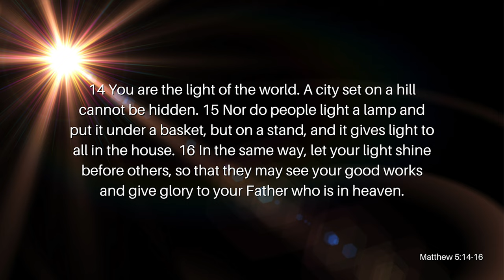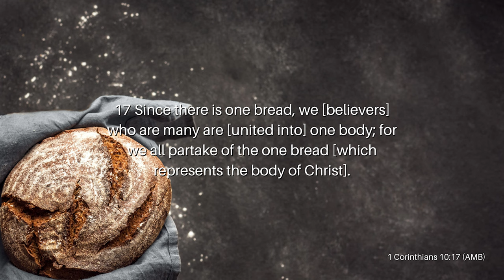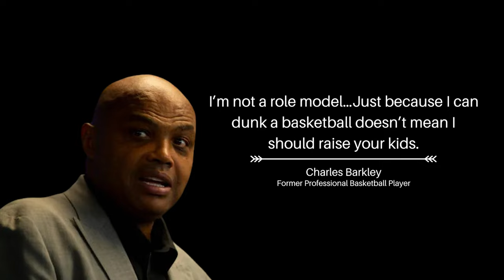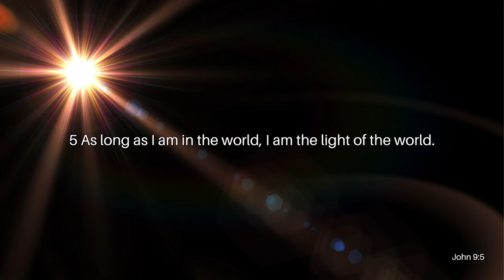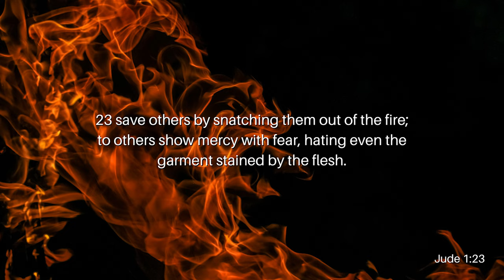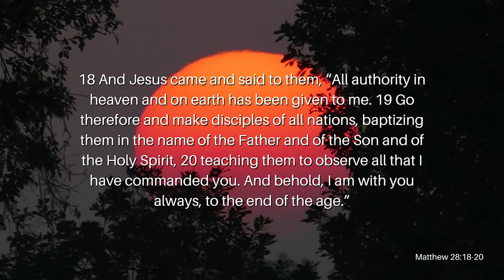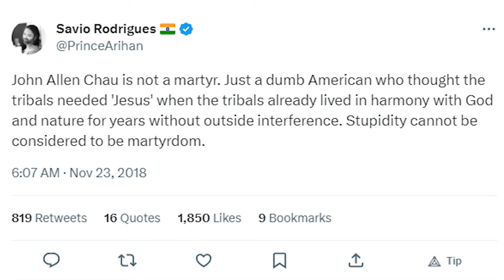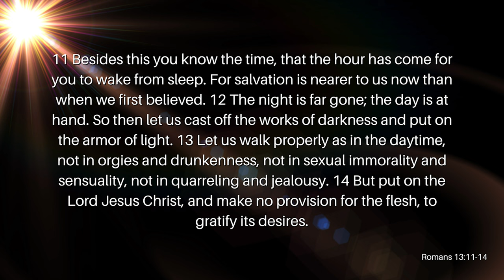Show Me The Way Pt. 3: Light of the World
Jesus said that as long as He was in the world, He was the Light of the World. Jesus is no longer here. We, the Church, are now His representatives on this earth. Jesus has now called us to be the Light of the World. So what does that mean for us? How can the Church be the Light of the World? Join Reverend Kenny Yates as he opens our eyes to the Truth in his heart-wrenching message, Show Me The Way Pt. 3: Light of the World.

Verses Used:
Matthew 5:14-16
Ephesians 5:7-8
1 Corinthians 10:17 (AMB)
John 9:1-4
John 9:5
Matthew 5:16
2 Corinthians 2:14-16a
Jude 23
Matthew 28:18-20
Mark 8:35
Ezekiel 3:18
Romans 13:11-14
John 8:12b